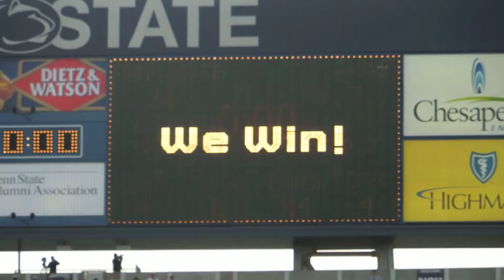O'Brien's 1st Win vs. Navy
Penn State earns their first win of the 2012 season with new head coach Bill O'Brien